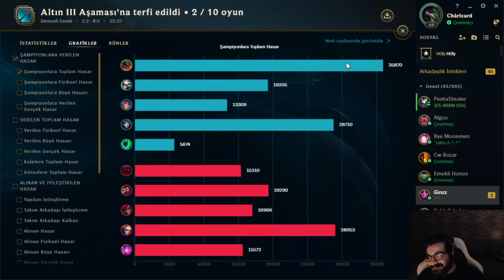YILLAR SONRA TOPLANE'E DONDUM | HOLYPHOENİX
Dostlar her akşam 18:00'da yeni videolar gelecek tıpkı söz verdiğim gibi. Ayrıca discord gelerek ailemizin bir üyesi olmayı kaçırmayınız!

Edit/Management;

Design;